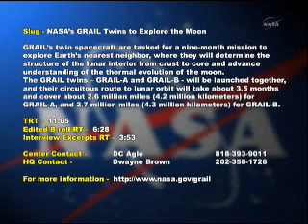Launch Pad 39B Removed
At NASA's Kennedy Space Center in Florida, the fixed service structure (FSS) and rotating service structure (RSS) from Launch Pad 39B have been removed.

LAUNCH PAD 39B TRANSFORMS FOR FUTURE LAUNCHES - JSC At NASA's Kennedy Space Center in Florida, the fixed service structure (FSS) and rotating .

A time-lapse video of the deconstruction of Launch Pad 39B at NASA's Kennedy Space Center in Florida. The fixed service structure and rotating service .